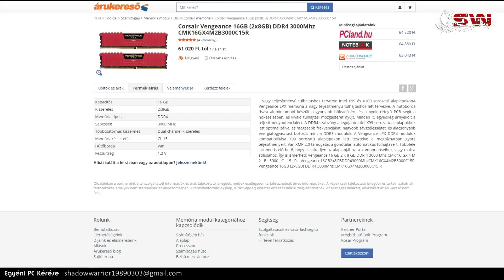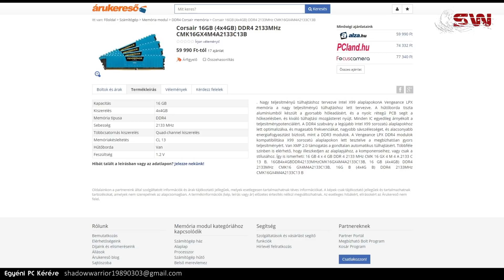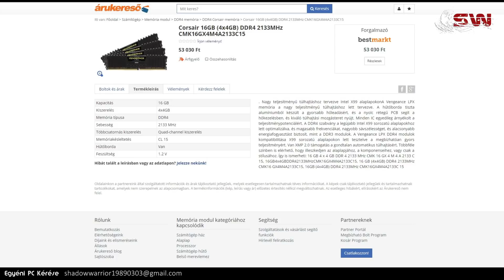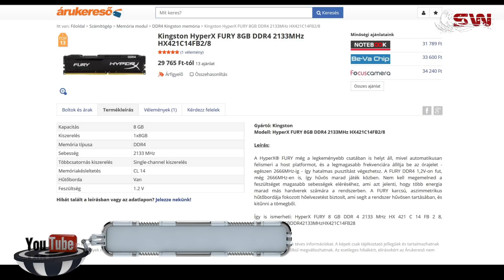Drága Ram Árak: Milyen Ramot Vegyek ??